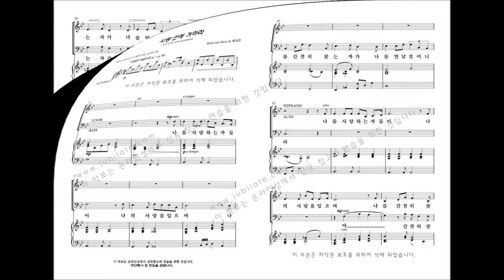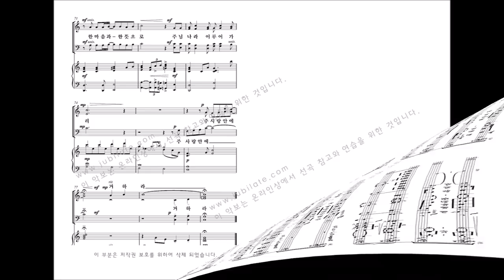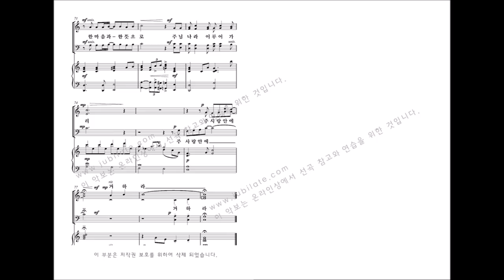[유빌라테] 유빌라테 명품성가 35집 '사랑안에 거하라' 최지은 작곡